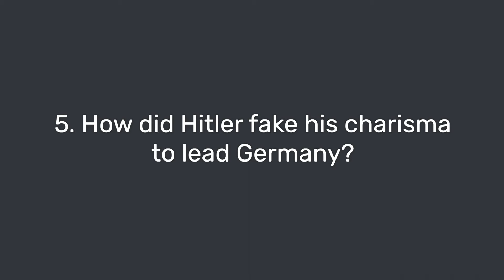How did Hitler fake his charisma to lead Germany?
In this lecture, we think about how Hitler faked his charisma to lead Germany, focusing in particular on: (i) Triumph of the Will as the most famous Nazi propaganda film; (ii) the unusual position of Leni Riefenstahl as the director of Triump of the Will, despite the Nazi ministerial group being so masculine and Joseph Goebbels, Reich Minister of Propaganda, wanting to direct the film; (iii) Hitler’s arrival by plane at the beginning of Triumph of the Will, representing his power and pseudo-divinity; (iv) the Nazi self-presentation of being both traditional and modern; (v) Hitler’s presentation in Triumph of the Will as being one with the people of Germany; (vi) Heinrich Hoffmann, the only photographer that Hitler worked with as part of the tactics to curate his image; (vii) Hitler’s nickname of Gröfaz after the Blitzkrieg, meaning “Greatest Field Commander of All Time”; (viii) Hitler’s tendency to dress down, as part of his way of connecting with the German people; (ix) Hitler’s tendency to wear only his Iron Cross medal, as it was the only medal that could be earned regardless of military rank; (x) Hitler’s moustache as another key feature of his projected persona; (xi) modern populist leaders with striking haircuts being akin to Hitler’s moustache a part of his character; (xii) Hitler’s moustache being common among ordinary people in Germany; (xiii) the decline in large beards and moustaches which were popular in the late 19th century to the more practical and manageable moustaches of the 20th century; (xiv) Hitler’s moustache as a key contrasting feature with Wilhelm II; (xv) Hitler’s ‘toothbrush moustache’ not being a new look, having been sported by Charlie Chaplin years before; (xvi) Hitler’s decision to sport the ‘toothbrush moustache’ being based on its popularity amongst ordinary people at the time.

This clip is part of a larger course exploring Hitler’s mass appeal

MASSOLIT works with university academics to produce short video lectures in the arts, sciences, humanities and social sciences. It is available to schools and colleges on an institutional license as well as via private subscription